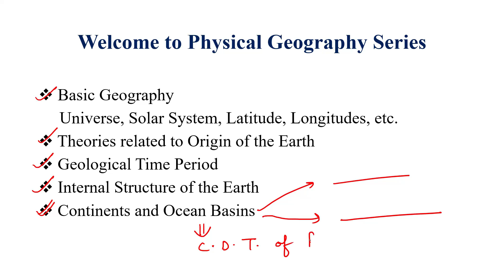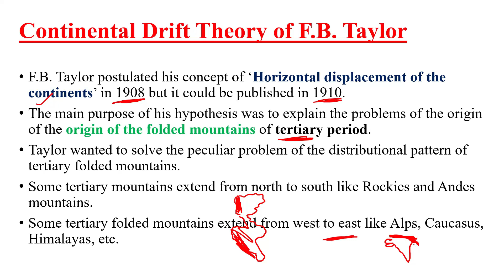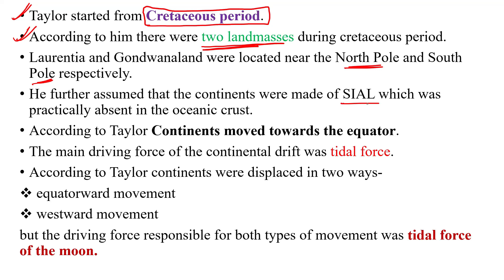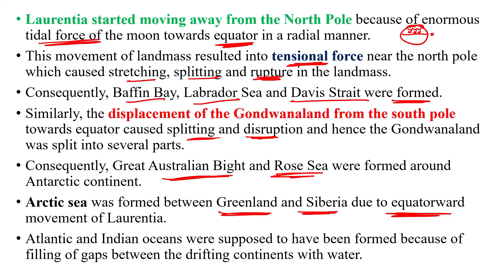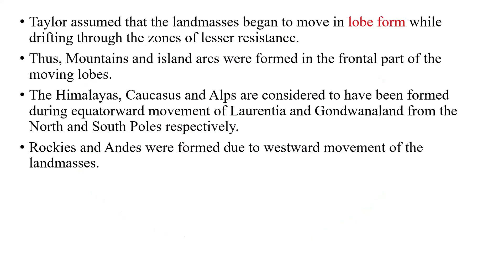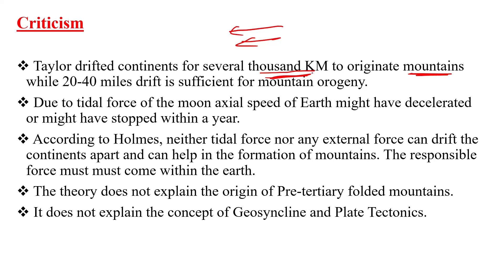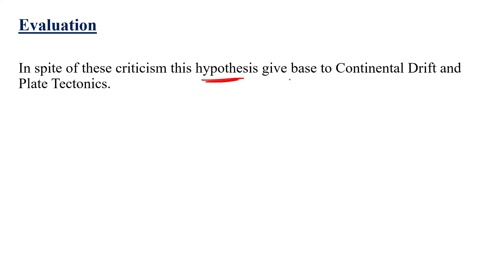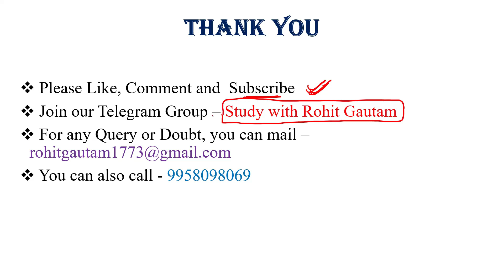Continental Drift Theory of F.B. Taylor I Origin of Continents & Ocean Basins I Mountain Building I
Here, we are going to cover the syllabus of subject Geography of UPHESC Assistant Professor, NET/JRF, TGT/PGT.
The exam contains 2 Paper- one is General Studies and Research based and another one is Geography. We will cover syllabus of Geography thoroughly and will cover few sections of Paper 1.
The video talks about Origin of Continents and Ocean Basins.

Instagram: Study with Rohit Gautam